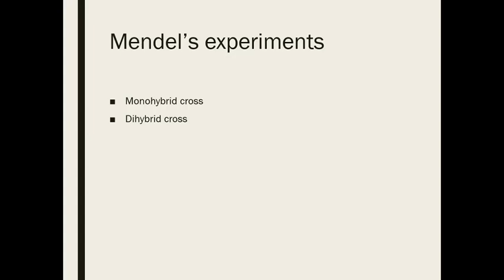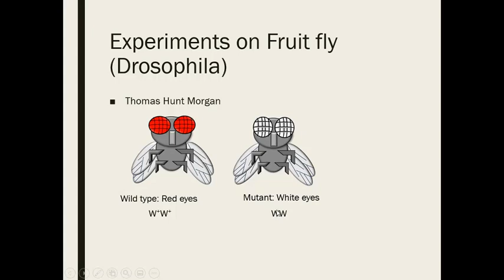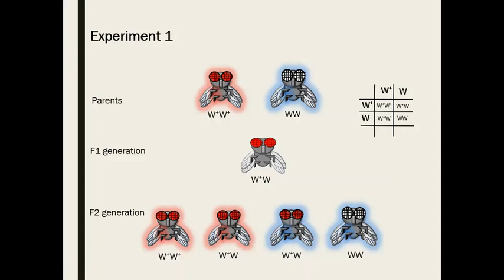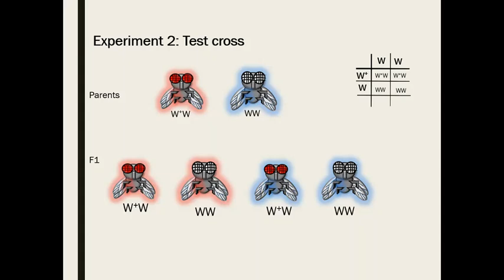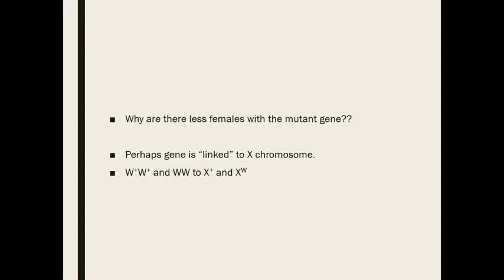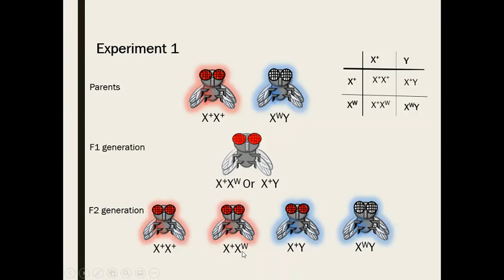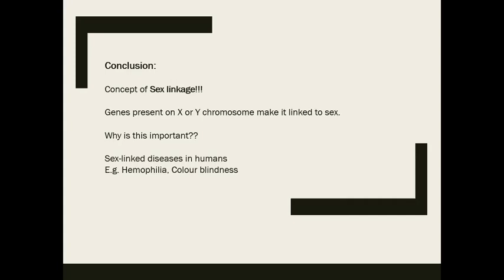Linkage and gene mapping (In Tamil): Part 1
Hey guys!
This video is about Morgan's experiments with drosophila (Fruit fly) and the concept of linkage.
Part 2 covers incomplete linkage and gene mapping.